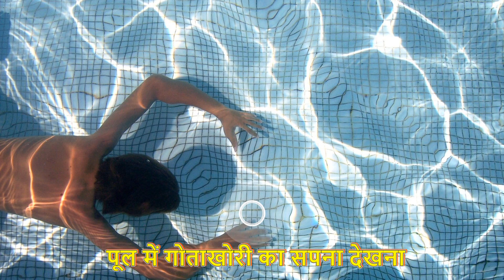पूल में गोताखोरी का सपना देखना - Pool Main Gotakhori Ka Sapna Dekhna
दोस्तों, स्वागत है आपका हमारी लाल किताब चैनल पर, आज इस विडिओ में हम आपको बताने वाले हैं कि पूल में गोताखोरी का सपना देखने का मतलब क्या होता है, अगर आप भी पूल में गोताखोरी का सपना देखने का मतलब जानना चाहते हैं तो इस विडिओ को ध्यान से पूरा देखे और चैनल को subscribe नहीं किया तो अभी कीजिए

पूल में गोताखोरी का सपना देखना, Pool Main Gotakhori Ka Sapna Dekhna, Sapno Ka Matlab